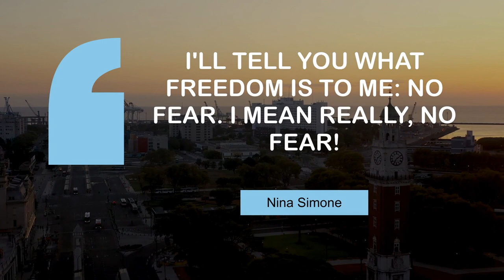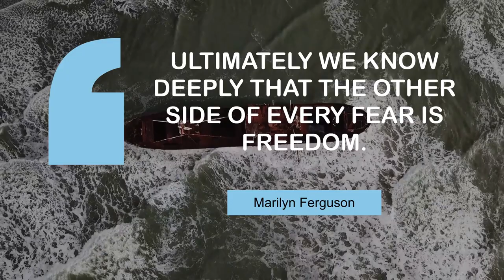Popular Quotes on Freedom | @MyMotivationMantra | Daily Motivation Dose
Motivating quotes on Freedom | Your Daily Motivational Mantra

00:00 When a truth is not given complete freedom, freedom is not complete. - Vaclav Havel
00:26 Freedom is the right to live as we wish. - Epictetus
00:45 I'll tell you what freedom is to me: no fear. I mean really, no fear! - Nina Simone
01:04 Ultimately we know deeply that the other side of every fear is freedom. - Marilyn Ferguson
01:23 In a completely sane world, madness is the only freedom. - J. G. Ballard

1 - Motorboat sailing on the lake
2 - Foggy mountains in Fanal Madeira Island
3 - Clock tower in Buenos Aires
4 - An abandoned ship In Tierra Del Fuego Argentina
5 - Mountains surrounding the river